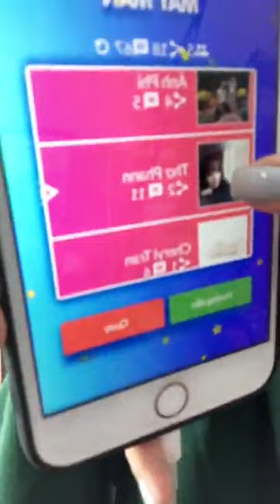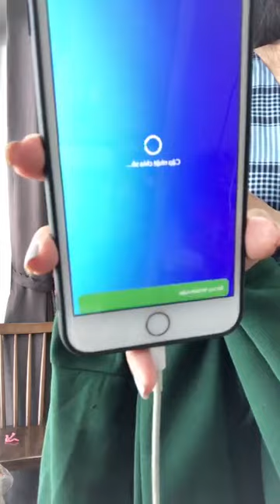Quần ao nữ đẹp rẻ chất coston mát chị em vào xem chốt đơn 24